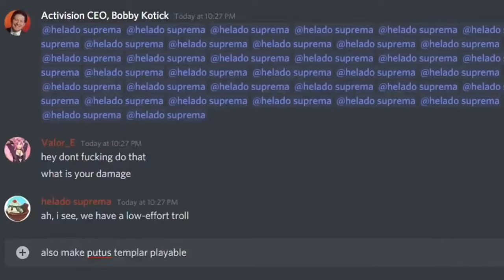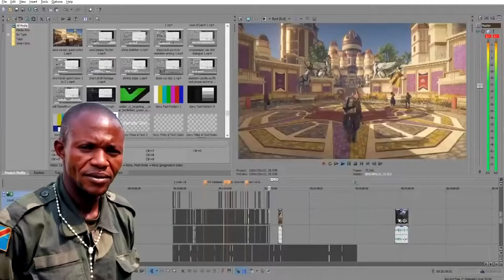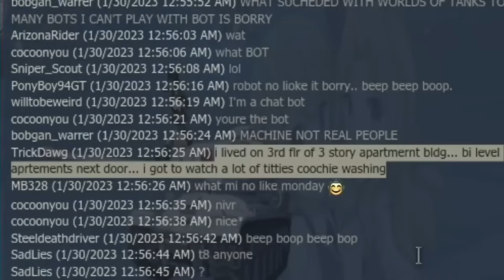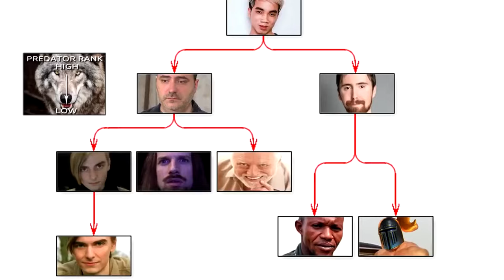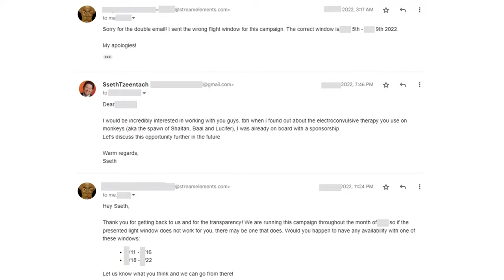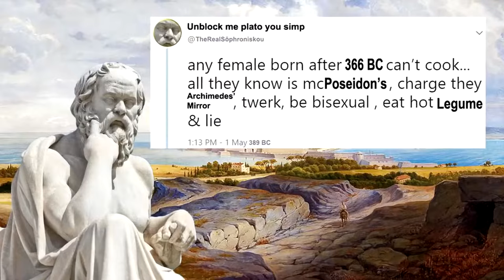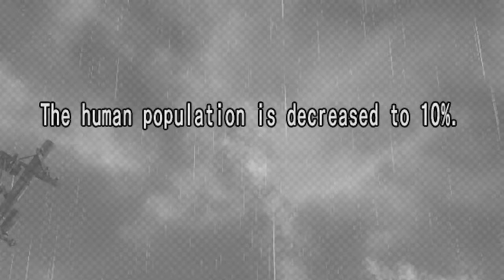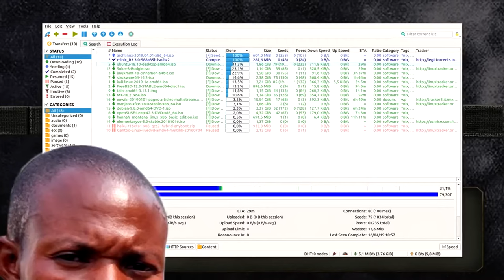SsethTzeentach In-n-Out of Context Compilation: Part 2